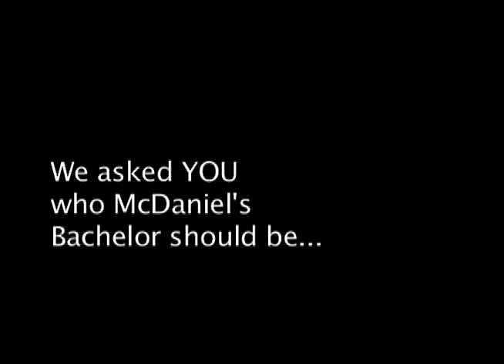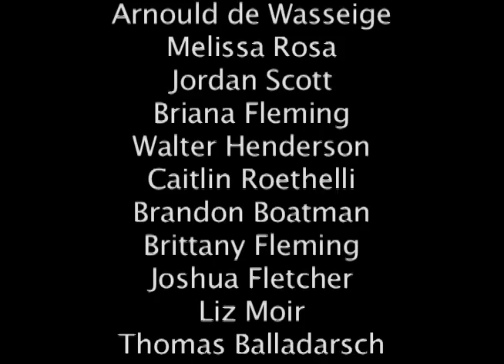McDaniel College Love On The HIll Episode 2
Welcome to the second episode of McDaniel College Tv Club's show Love On The Hill, our version of The Bachelor. Here is the episode where we introduce the three bachelorettes that will each go on a date with the lucky bachelor. Keep watching here and on Terror TV to watch the rest!